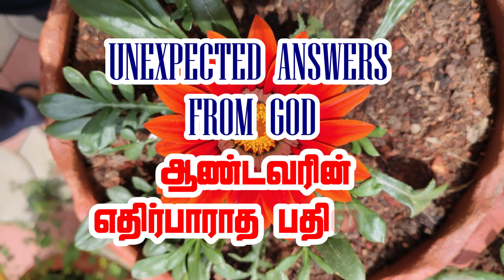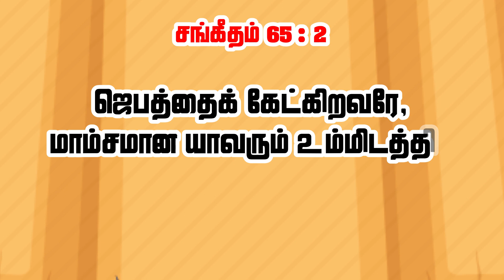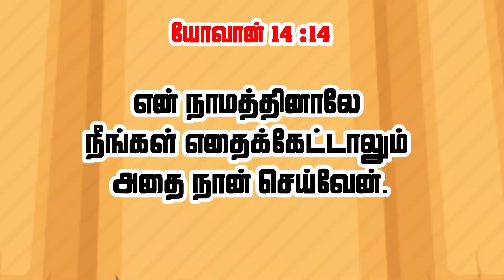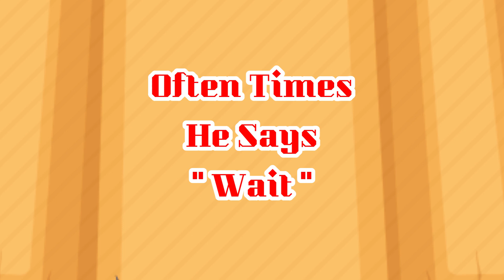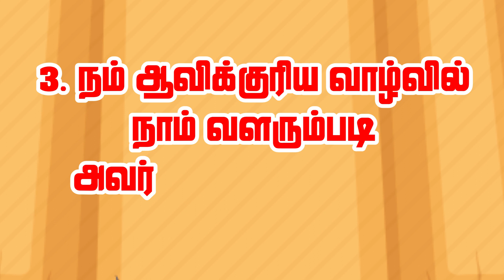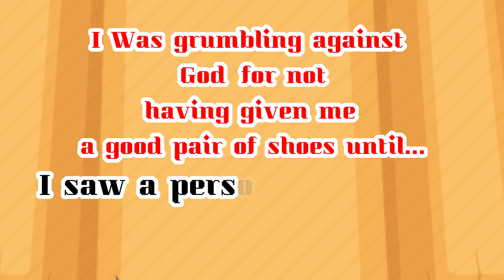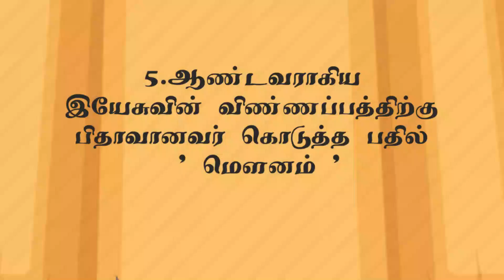Unexpected Answers from God -ஆண்டவரின் எதிர்பாராத பதில்கள் Part 1 || The Martins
எத்தனை மன்றாட்டுக்கள்... எத்தனை விண்ணப்பங்கள்... எத்தனை உபவாச ஜெபங்கள். இன்னும் ஏன் ஆண்டவரே மவுனமாயிருக்கிறீர்?

SMPM இயக்கதின்  சார்பாக நம்பிக்கை தொலைக்காட்சியில்  ஒளிபரப்பான  ஆண்டவரின் எதிர்பாராத பதில்கள் ( Unexpected Answers from God )  என்ற செய்தி தொடரின் முதலாம்   பாகம்  உங்களுக்காக